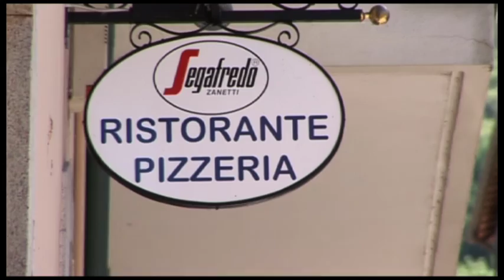Lake Como & Lugano - Leger Holidays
A brief insight as to what you can expect to see when you travel with us to Lake Como and take our Lake Como & Lugano excursion.